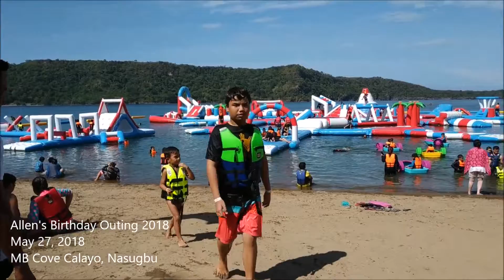Allen's Birthday Summer 2018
MB Cove Nasubu | May 27, 2018 | Video by: Carlbo